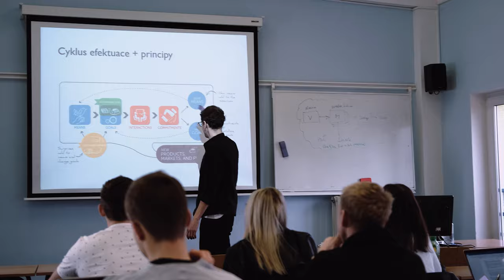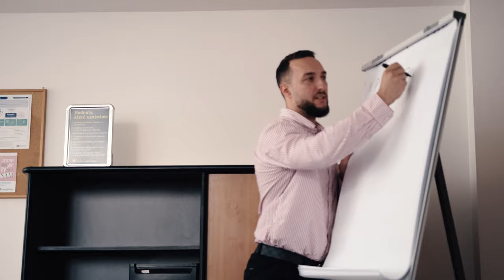Vysoká škola podnikání a práva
Představení Vysoké školy podnikání a práva v rámci online veletrhu vysokých škol 2021 na VysokeSkoly.cz.